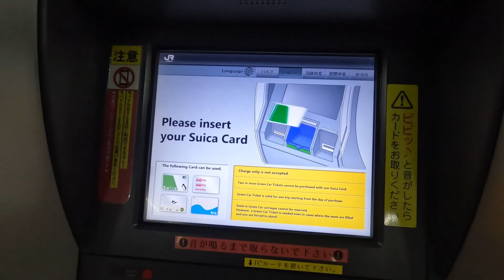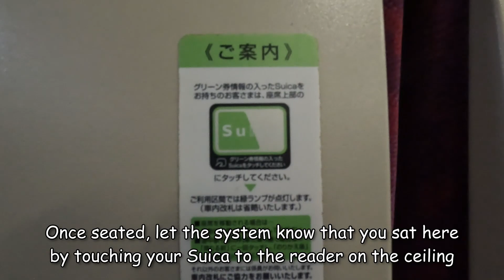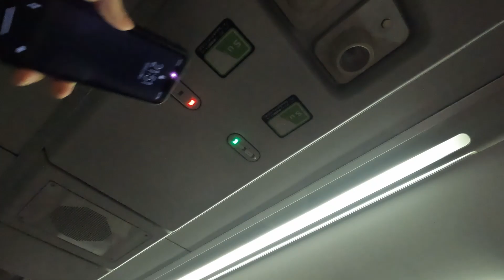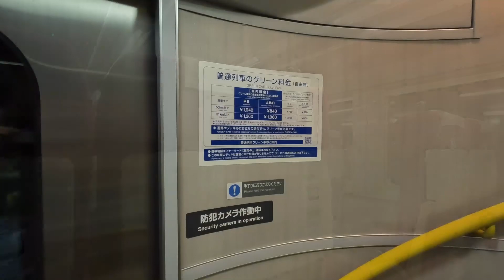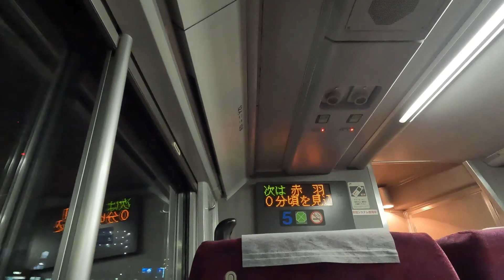How to ride JR East’s Green Car with (mobile) Suica in Japan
In this video, I introduce how to ride JR East’s Green car with a Suica card. Suica card is a prepaid card and green car is a first class car of JR. To ride in a green car carriage, you need an additional ticket on top of your regular ticket. Using a Suica card or its smartphone app version “mobile Suica” is very convenient for this purpose. I recommend you to get a Suica card as soon as you land in Japan. It can be bought at (almost) every JR station.

00:00:00 Green car ticket machine
00:00:40 Boarding a train
00:01:30 Lower floor seat
00:03:20 Ticket fare
00:03:30 Upper floor seat
00:04:06 Bathroom
00:04:41 Window view 1
00:06:37 Reading light
00:06:47 Window view 2